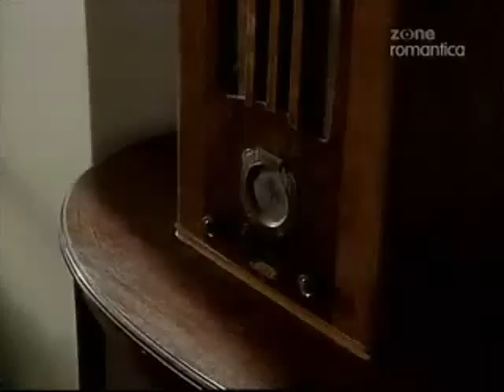Ojciec Coraje Odcinek 84